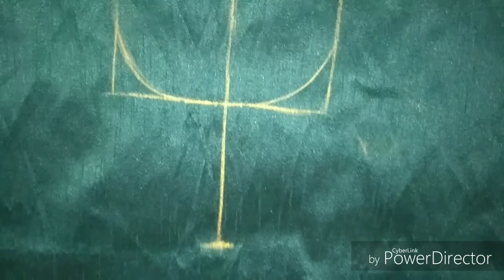Simple Beads Yoke for kurti,salwar,frocks, and tops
very simple yoke work with beads.
ബീഡ്‌സ് കൊണ്ട് ഒരു സിംപിൾ ചുരിദാർ നെക്ക് ലൈൻ.